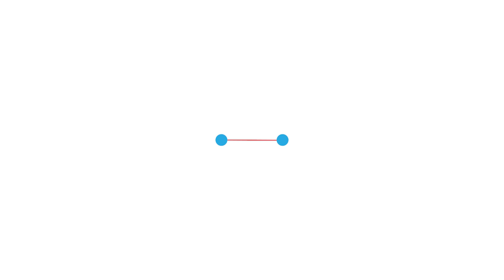SOLD - 9 Chestnut Avenue ARMIDALE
MODERN, SPACIOUS, FAMILY HOME
Set on a large 841m2 block, this spacious four bedroom plus study home with three living zones has all the modern comforts a family or professional couple could want.

This contemporary home flows from the entrance to the rear yard and has been thoughtfully planned over the three living zones. The parents retreat is conveniently located at the front of the home with a walk-in-robe and stunning ensuite with a double vanity, shower and toilet. Whilst on the upper level are a further three bedrooms, a media room, main bathroom with bathtub, separate toilet and ample hall way cupboard storage.

The open plan kitchen, dining and living area features dramatic high ceilings. Cooking and entertaining is a breeze with an induction cook top, electric oven, dishwasher and ingredients at your finger tips in the walk in pantry.

On the lower level, work from home in the dedicated study. This level has the potential for a home business with the separate entrance from the driveway, a living area with an entertainer sink and bench, plus third guest toilet.

Features include:
- Master bedroom with double vanity, stone ensuite and walk-in-robe
- Open plan kitchen, dining and living room leading to covered tiled alfresco entertaining through stacker doors. AEG appliance in kitchen. Electric blinds. Gas fireplace
- Lower level second living space with stacker doors, sink and prep bench, third toilet, laundry, study and double roller door garage with internal access. Electric gate access to driveway
- Upper level, three bedrooms all with built-in-robes, main bathroom with bath tub and separate toilet, media room and hallway storage
- Internal laundry. Two car bay shed at end of driveway. Established low maintenance garden
- Ducted reverse-cycle air-conditioning throughout. Fans and gas fireplace. NBN
- Close to schools, Mount View Pharmacy and short drive to UNE and CBD

This beautiful contemporary home is ready to view, call the HH Team today 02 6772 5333